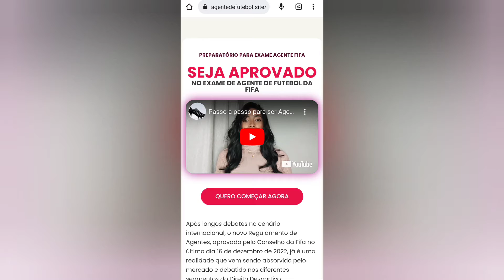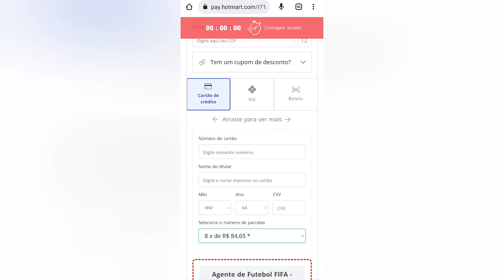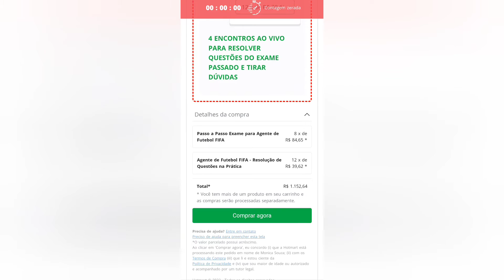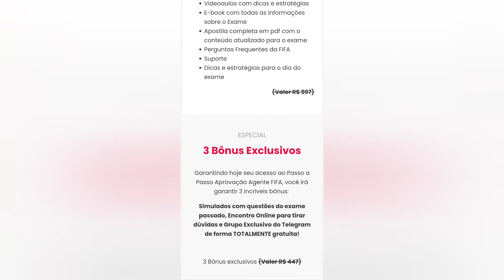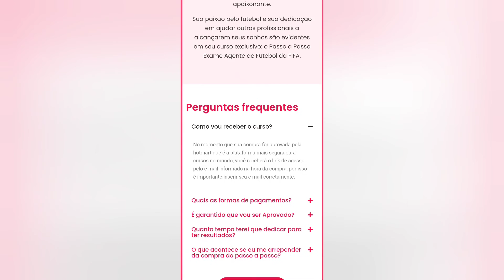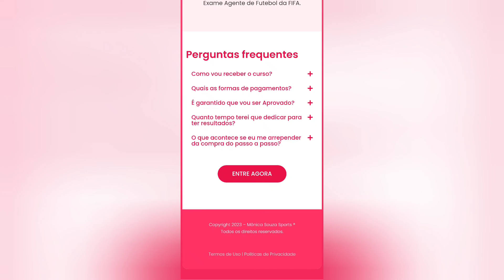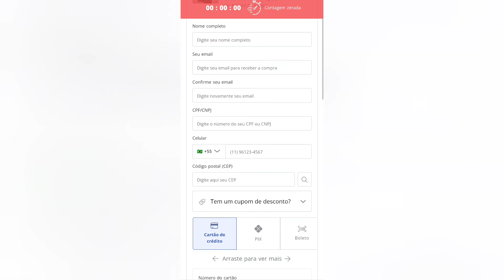Agente FIFA | Preparatório para o Exame Agente de Futebol FIFA | Vagas Limitadas!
📙 Solicite sua apostila impressa com conteúdo completo e atualizado para o Exame Agente FIFA
💼 Contratação de serviços, Mentoria e Preparatório para Advogados, pais, Empresários e Jogadores de Futebol